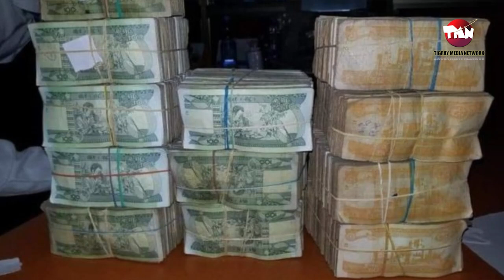Tigray Media Network ሃይለ ሊባኖስ Dec 17, 2023